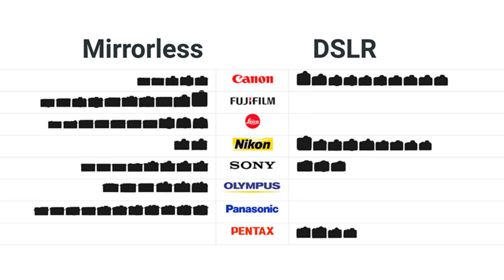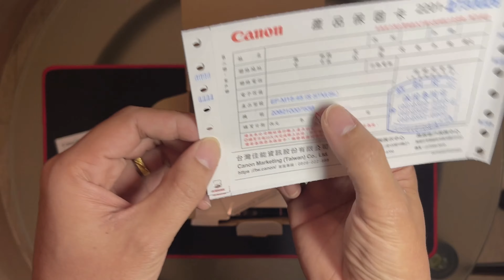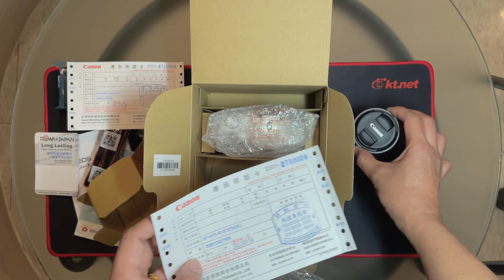MURANG MIRRORLESS CAMERA DITO SA 🇹🇼 | ANG DAMING FREEBIES!!! | UNBOXING OF CANON M50 MARK ll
Murang bilihan ng Digital Camera, GoPro, Computers , at iba png electronic gadget.

Guang Hua Digital Plaza
No. 8, Section 3, Civic Blvd, Zhongzheng District, Taipei City, 100

Hey there! Thanks for dropping by and watching my Videos, this will motivate me to create more helpful content for you to enjoy😊😊😊 Please don’t forget to like this video, feel free to comment if you wanted to suggest something or say anything. Thanks a lot🙏🏻🙏🏻🙏🏻